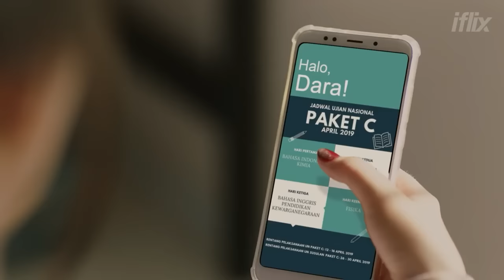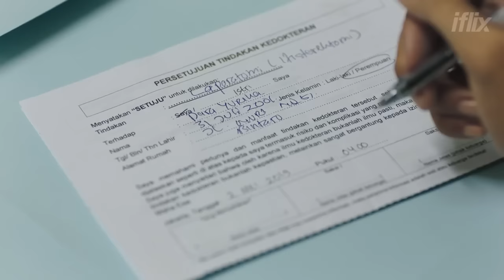পিচ্চি মেয়ে যখন প্রেগন্যান্ট হয়ে যায় | Two Blue Stripes Movie Explained In Bangla | Cinema Somohar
Two Blue Stripes Movie Explained In Bangla

Cinema Somohar